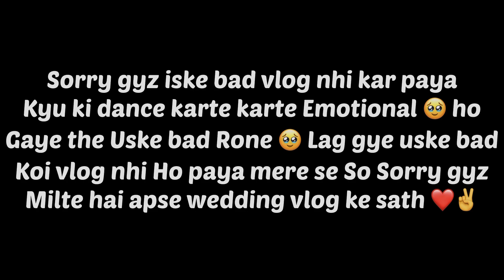Dance karte karte Dono Ro Gaye 😭❤️ | Vlog 96 | Anuj Shrivastava Vlogs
Or kaise ho gyz I hope ap log ache hi hoge to ap puri video dekhna kyuki ek vlog shoot or edit krne mai bahut mehnat lgti apki thode se support se hume bahut himmat milti haai to gyz ap puri video dekhna Or btana ki video ka kon sa part acha lga comment section mai or jo channel pe new hai vo subscribe karna na bhule Or bell 🔔 icon press krna na bhule

Vlog Shot Camera

ABOUT THIS VIDEO:
If you find this video intersting and entertaining then like
Anuj Shrivastava Vlogs
educational purpose only. All the characters in the video
are fictional. All the characters have given their consents
to shoot the video. This is a work of fiction. Any
similarities to persons living or dead, or actual events is
purely coincidental.